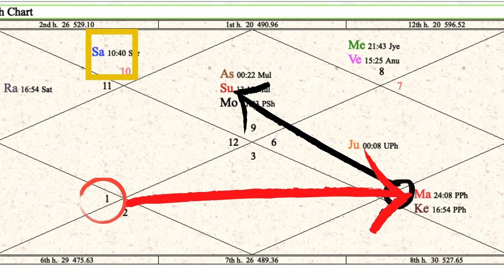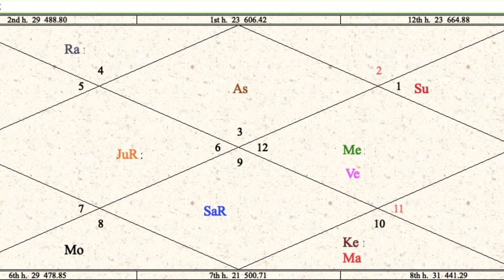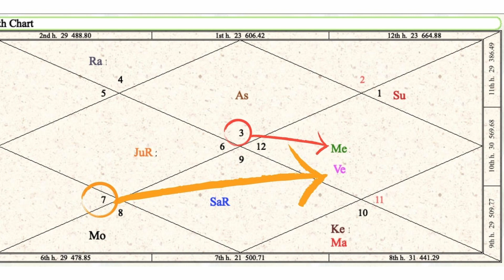Discover Your Wealth Potential: Wealth Yogas in Your Horoscope | Astrologer Vaibhav Bhardwaj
My gear for shooting this video:

🎙 Blue Yeti USB Mic
📽 Neewer Carbon Fiber Camera Tripod